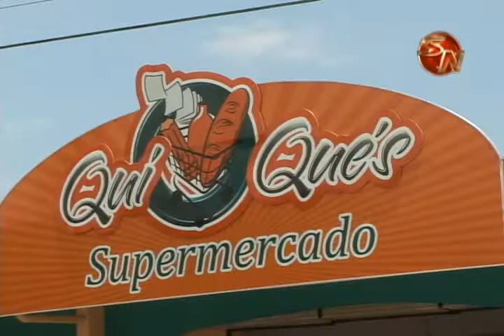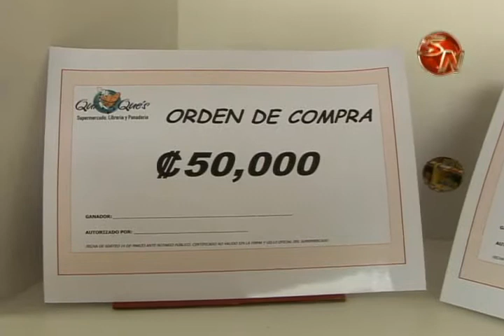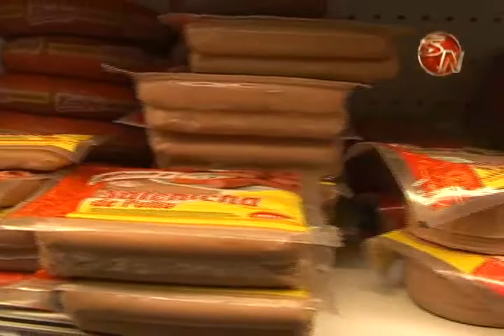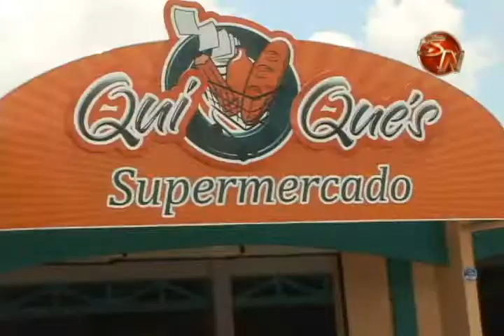Supermercado Quique´s festejará su tercer aniversario con cierre de promoción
El próximo sábado 14 de marzo, este negocio ubicado en General Viejo, tendrá una serie de actividades como parte del cierre de la promoción Verano Quique´s.

Por ello, está invitadas todas las personas a participar de todo lo que tienen preparado, como las degustaciones de productos.